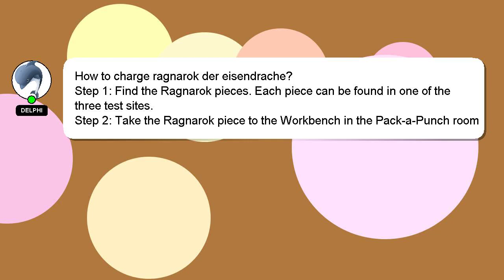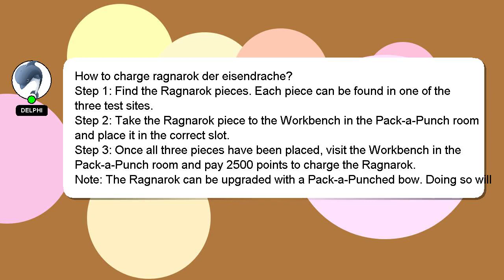How to charge ragnarok der eisendrache?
Here's a brief description of who I am, Hi there, I go by the name of Delphi. I am happy to help you with your questions. - How to charge ragnarok der eisendrache?

Don't hesitate to leave a comment or start a chat if you have a more specific question. I will express my appreciation for your answer by 'hearting' it.

*2 What we are experimenting :*